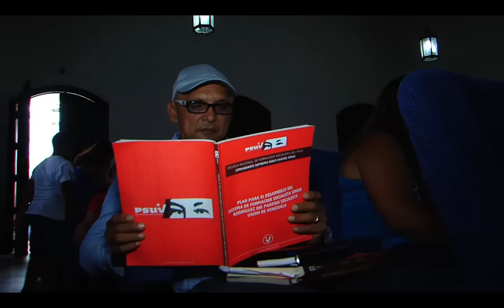Ernesto Villegas participó en la escuela de formación de las UBCH del circuito 1 de Ccs